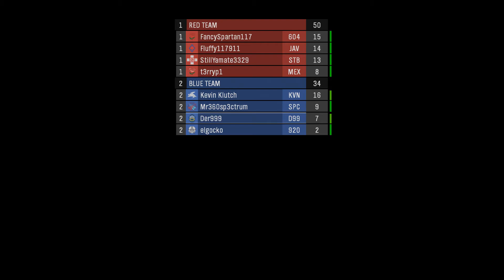Halo: The Master Chief Collection[GP104]-Halo:Reach PC "Messing with controls and owning!"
(Mulitplayer-Halo Reach-Social-Anniversary Slayer-Beaver Creek Anniversary)
In this video Der999 plays Halo: The Master Chief Collection the collection of the Xbox Original and Xbox 360 FPS Halo Games with the new Halo 2: Anniversary. With Halo 3:ODST and Halo Reach added later.

-Mods-
Nobility ReShade=

-My Books-
Der’s Story: Life and War in the 2040s… on Amazon=

Computer Specs.
GPU: GeForce GTX 1070
CPU: Hexacore Intel(R) Core(TM) i7-4930K CPU @ 3.40GHz
RAM: 64 GB RAM
Current monitor: 1920 x 1080, 180Hz
Operating system: Microsoft Windows 10 Pro
A.I.=Watch

GPU:NVIDIA GeForce GTX 1080 with 8GB GDDR5X
CPU:Intel i9 Processor
Ram:32GB DDR4-2666MHz, 2x16GB
A.I.=Watch

PS4=PS4 Slim
PS3=PS3 Silm

8bitdo N30 Pro with 8Bitdo adapter